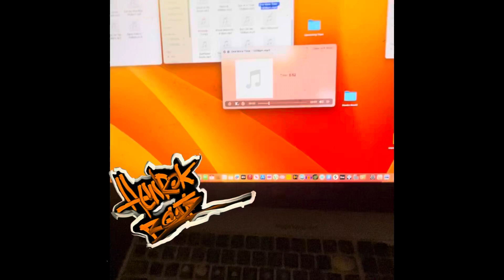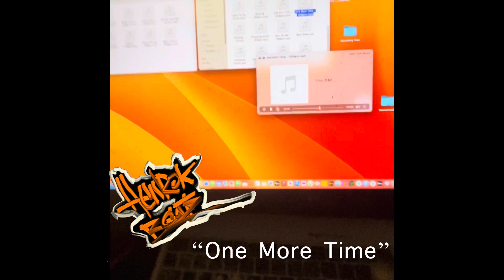“One More Time” Prod. HenrokBeatZ New 2023 Hip Hop Type Beat Instrumental